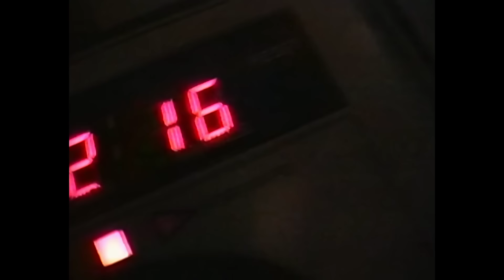Aerosmith - Walk On Water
Music video by Aerosmith performing Walk On Water. (C) 1984 Geffen Records